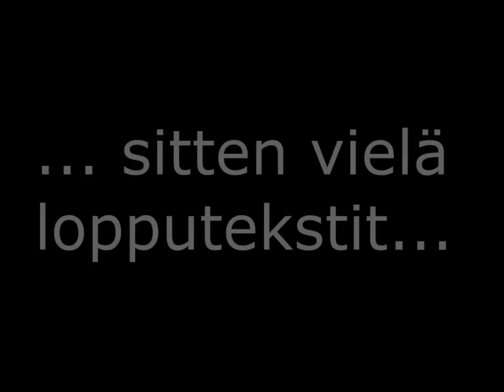Joulu Sauvon kunnanvirastossa